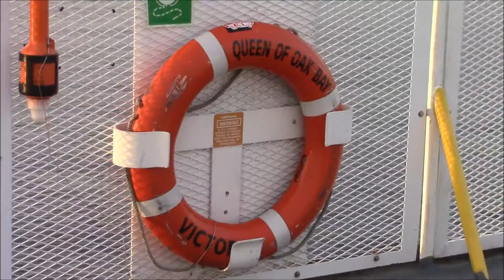MUFC vs VIW | FINALS REMATCH!!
Watch us go head to head in a rematch against last year's finals opponent.